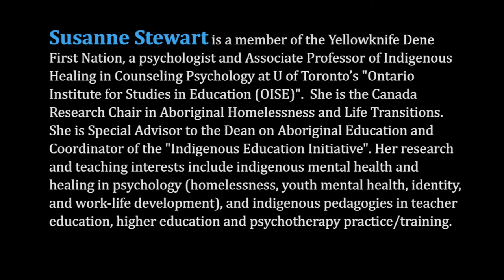Dr Susanne Stewart TEDx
Suzanne Stewart is a member of the Yellowknife Dene First Nation, a psychologist and Associate Professor of Indigenous Healing in Counseling Psychology at U of Toronto’s Ontario Institute for Studies in Education (OISE).  She is the Canada Research Chair in Aboriginal Homelessness and Life Transitions.  She is Special Advisor to the Dean on Aboriginal Education and Coordinator of the Indigenous Education Initiative. Her research and teaching interests include Indigenous mental health and healing in psychology (homelessness, youth mental health, identity, and work-life development), and Indigenous pedagogies in teacher education and higher education and psychotherapy practice/training.

On September 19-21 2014, the Tłı̨chǫ Government, the Prince of Wales Northern Heritage Centre and the Canadian Polar Commission hosted a multi-event symposium called Įłàà Katı̀ to advance the understanding and uses of Traditional Knowledge.

The symposium offered insights into the potential of traditional Aboriginal knowledge with presentations from a wide range of perspectives. The purpose of the  symposium was to broaden the appreciation of TK’s relevance in contemporary society, including government and industry, furthering the reconciliation of TK and Western ways of knowing and building partnerships aimed at increasing the evidence-based application of traditional knowledge.

One key part of the symposium was TEDx Yellowknife, an independently organized TED event on traditional knowledge held at the Explorer Inn in Yellowknife.